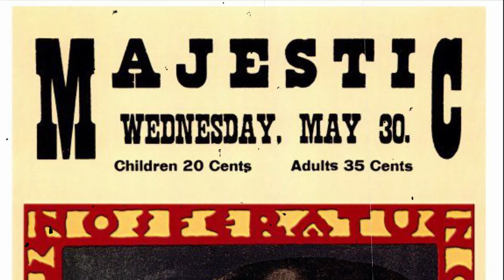Top 11 Vampires In Film And Television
"I bid you welcome" In this video I'll be ranking my top 11 Vampires in film and television. Who are some of your favourite Vampires? Let me know below.

IF YOU'D LIKE TO SHARE YOUR THOUGHTS, DROP A COMMENT